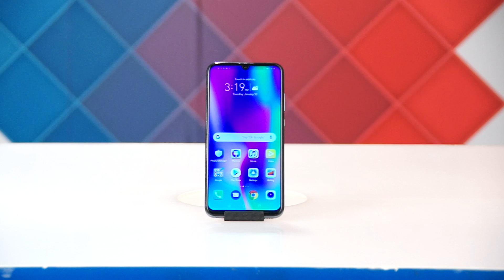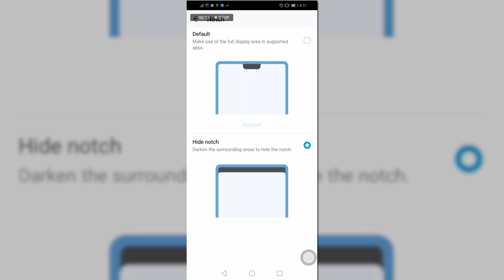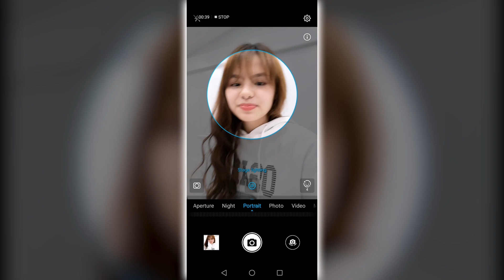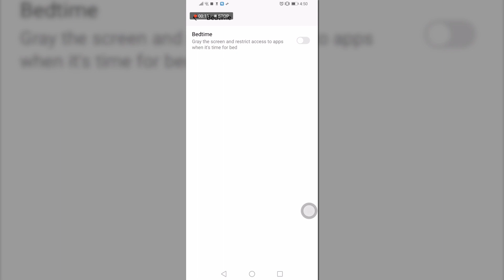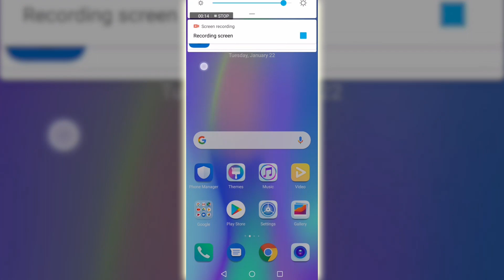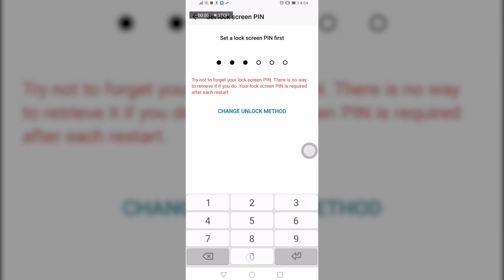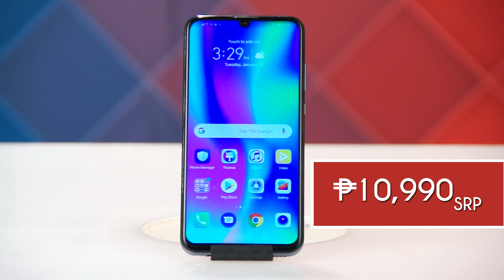Honor 10 Lite - Product Highlight - GUSTO KO YAN!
Selfie phone? Check!
Android OS 9? Check!
Mura? Check ng pink na ballpen!
Hi! This is Lianne, and join me as I take a closer look at the new Honor 10 Lite.